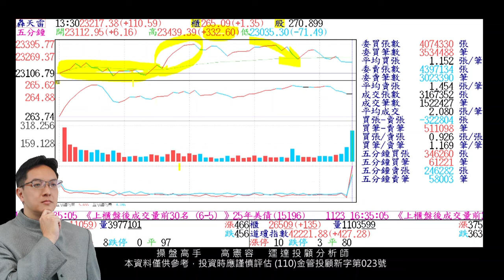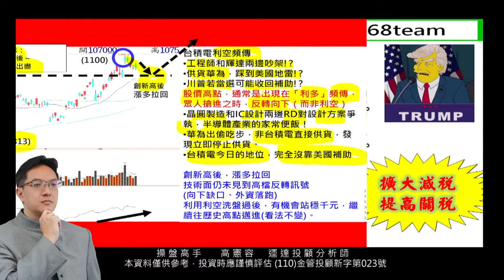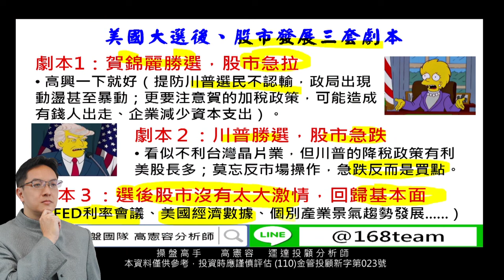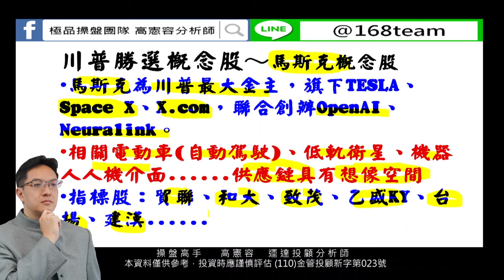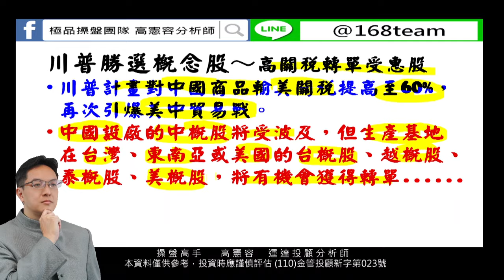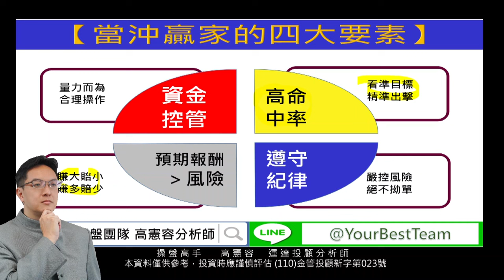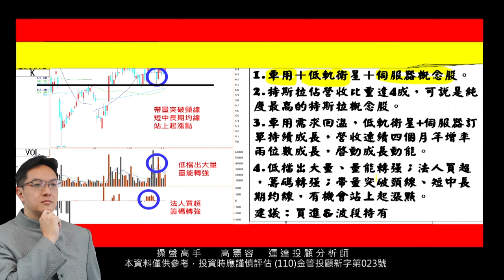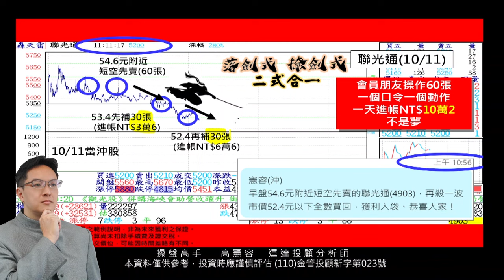高憲容【操盤高手】川普當選美國總統 台積電為何大漲？ 選後行情怎麼走？ 川普勝選概念股有哪些？ 20241106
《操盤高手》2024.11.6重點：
💡川普當選美國總統
💡台積電為何大漲？
💡選後行情怎麼走？
💡川普勝選概念股有哪些？

💝運達投顧30周年慶，感恩回饋，現在入會，年後起算，先賺先贏！
💝快來和憲容老師一起征服股海、共創雙贏！

📞憲容老師特助服務專線：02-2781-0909